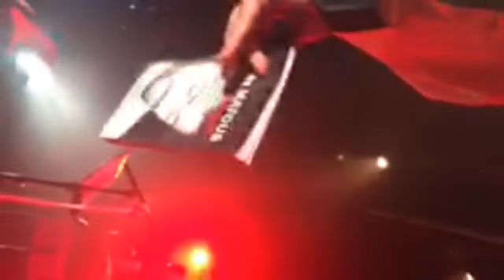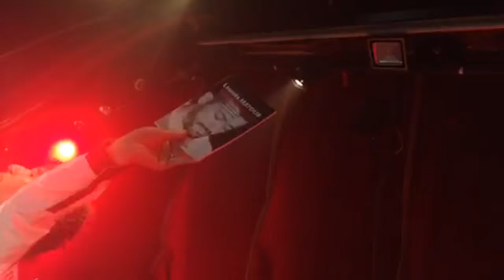Zedek Mouloud (Lzair inu)